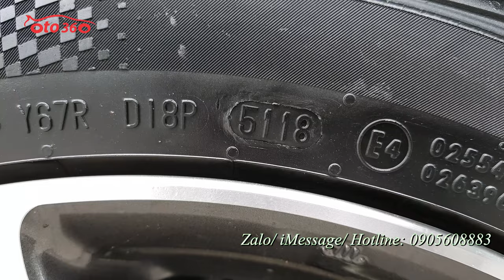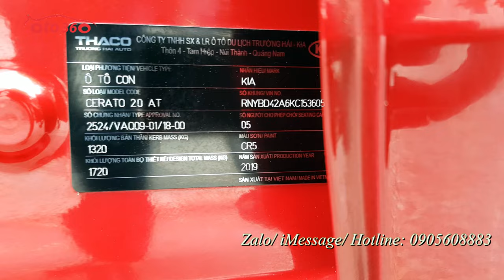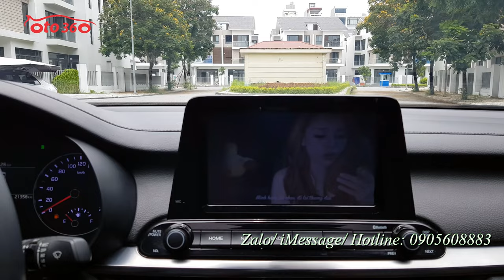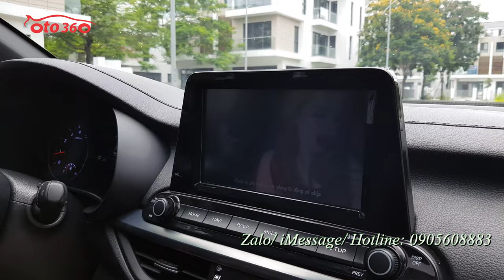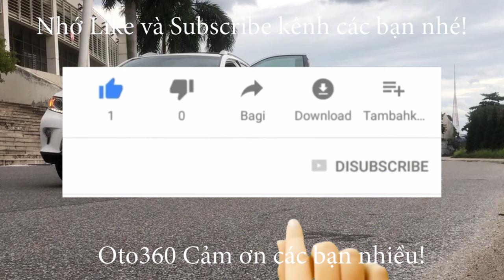Bán xe seadan hạng C Kia Cerato 2.0 Premium 2019 biển Hà Nội biển đẹp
Bán xe kia Cerato 2.0 Premium số tự động sản xuất năm 2019, đăng ký tên tư nhân, biển Hà Nội, biển đẹp ( tài , lộc). chạy hơn 2 vạn km, dàn lốp theo xe còn rất dầy và mới, lốp sơ cua chưa hạ.
Trang bị : Động cơ Xăng 2.0L Số tự động 6 cấp. Nội thất da cao cấp, chỉnh điện 6 hướng, Tay lái trợ lực, gật gù, tích hợp các phím điều khiển, kiểm soát hành trình ga tự động ( cruicontro ) Điều hòa tự động 2 vùng độc lập, khóa thông minh Stas/stop. sạc điện thoại không dây, Gương chiếu hậu chỉnh điện, gập điện Auto, chống chói. Màn hình trung tâm giải trí đa phương tiện, hiển thị Camera lùi, GPS, xem video... cảm biến trước, sau, Cửa sổ trời, cốp sau mở tự động, đèn pha bi xenon, đèn led, đèn gầm cũng là đèn bi...